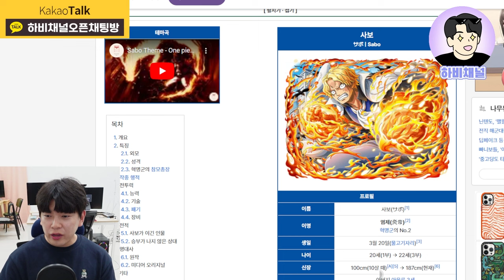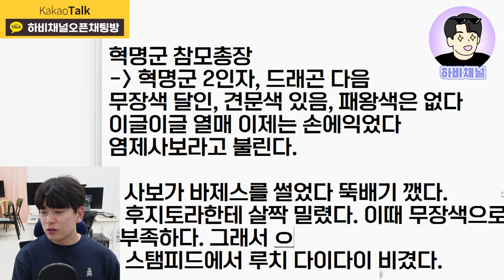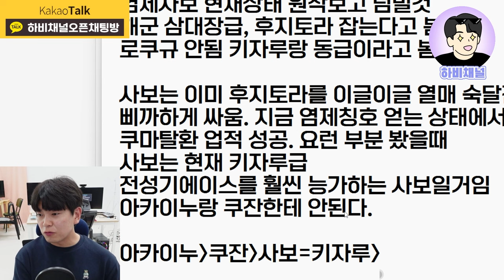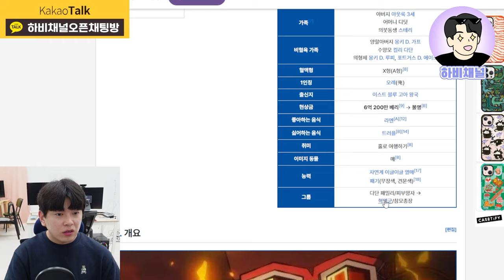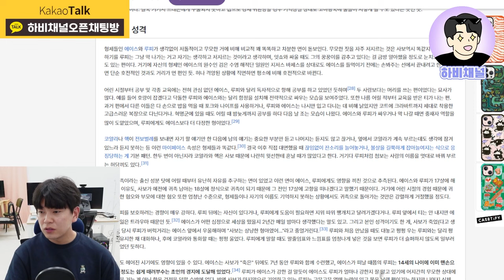원피스 최신판 염제 사보 전투력 분석🔥🔥🔥사보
원피스 최신판 전투력 분석
염제 사보편..시리즈로 제작예정
쿠마, 미호크 대기중..